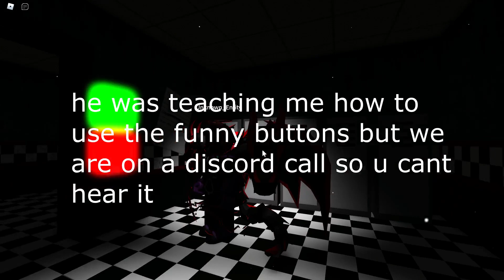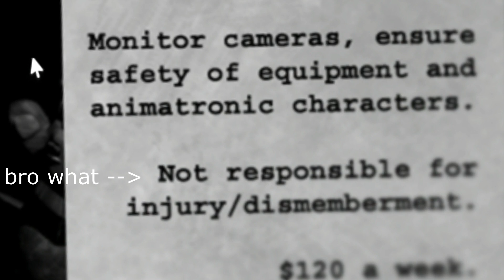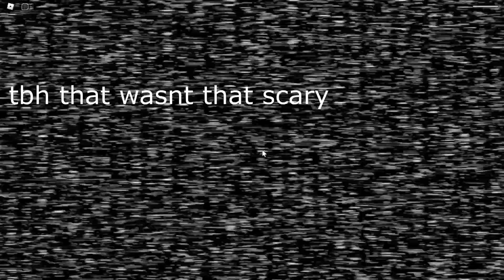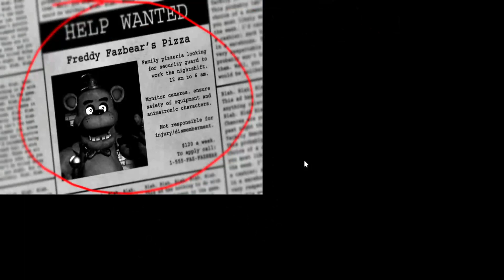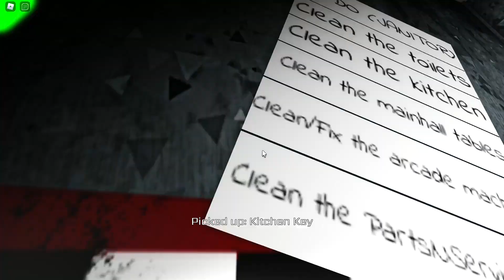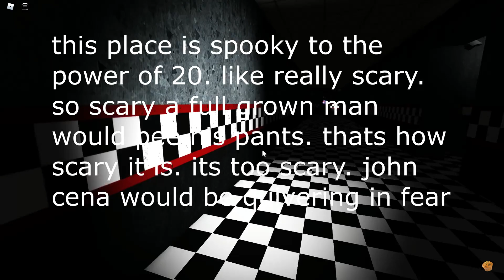Roblox FNaF Co-op Proves that I'm Trash at FNaF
minecraft episode 2 soon I think maybe
ALSO ima try to get my friend's channel in my channels page, he is thinking about posting stuff, so go check him out!